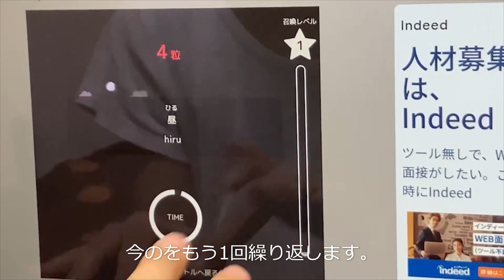ポップタイピング 777粒 出し方詳しく説明